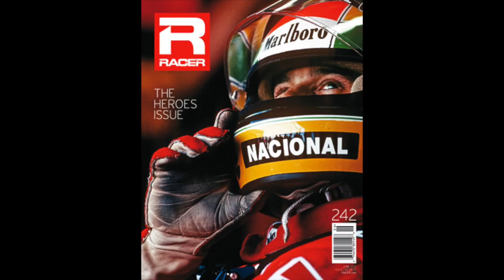RACING IS LEARNING - Episode 1 - Highlights from 2020 Online Race Industry Week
This video shares the racer's mindset of Roger Penske, Chairman and founder of Penske Corporation and GM's Jim Campbell, VP of Performance and Motorsports. Their remarks were made during the opening and closing interviews of the inaugural EPARTRADE.com and RACER.com Online Race Industry Week held on November 30 —December 4, 2020. The interviews shown were hosted by RACER founder and CEO, Paul Pfanner.